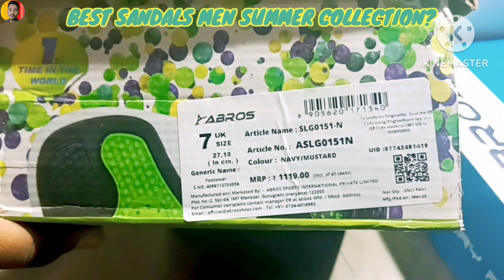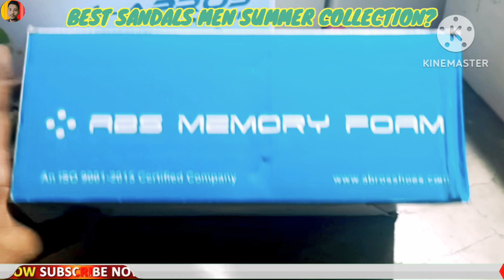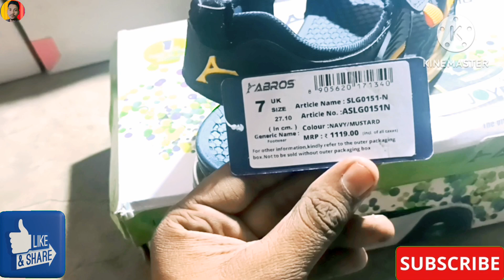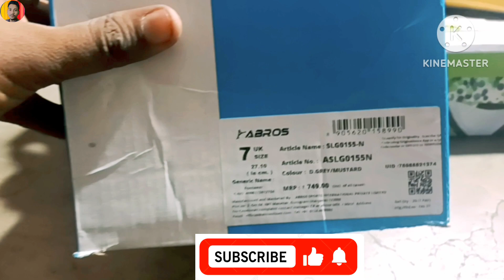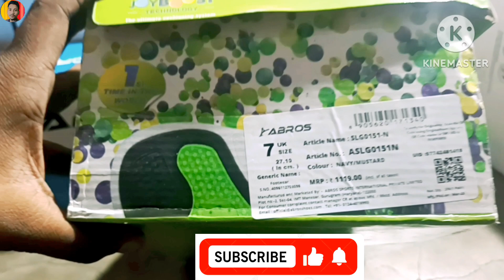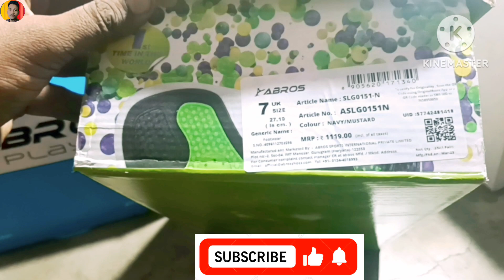🔥ABROS Men´s Electro Sandal Unboxing||ABROS MEN`s Sandal Review||2023/R K UNBOXING